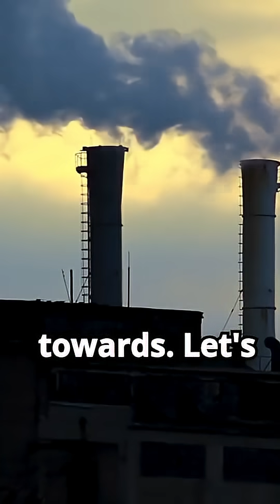Evenstar Radicals’ Solar Drone: The Future of Stratospheric Flight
Discover the cutting-edge innovation behind Evenstar Radicals’ solar-powered stratospheric drone. Designed for ultra-high-altitude missions, this drone harnesses solar energy to achieve sustained flight in the stratosphere—redefining possibilities in surveillance, climate monitoring, and global connectivity. Learn how this breakthrough technology could rival satellites and reshape aerospace as we know it.